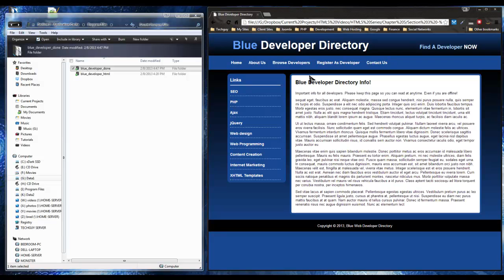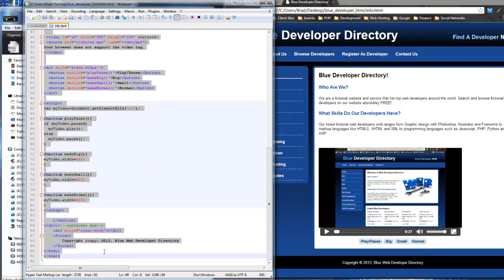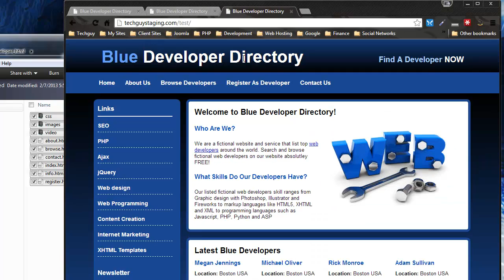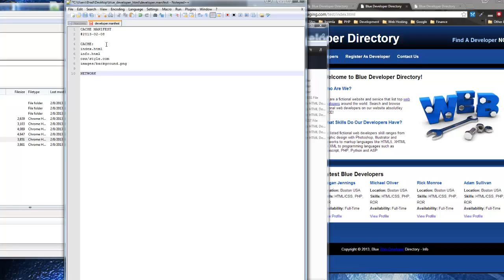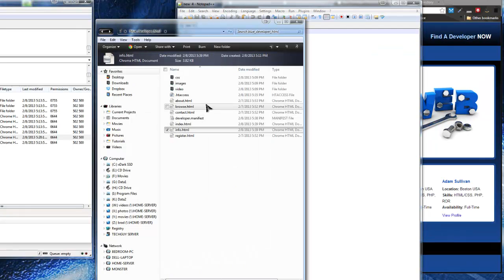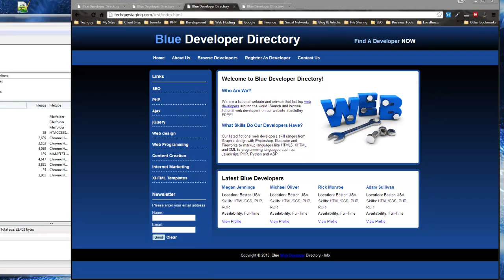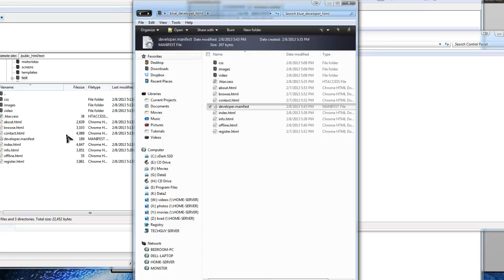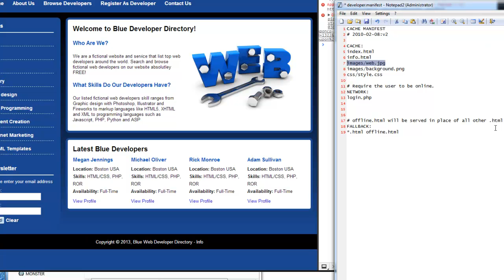HTML5 Programming Course From Scratch - Chapter 27 – Cache part2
This lecture deals continues the previous lecture with live example